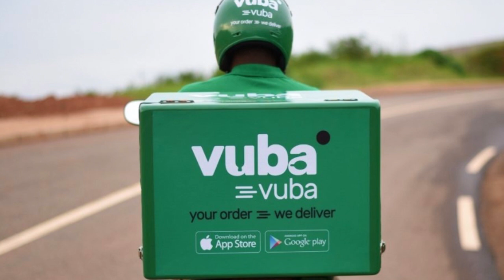No Food Deliveries, Takeaways During Lockdown- RDB Declares, and social media users react negatively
Delivery companies like Vuba Vuba will deliver groceries and other essential goods but not food from restaurants.
Following Cabinet resolutions on measures to contain the spread of COVID-19, the Rwanda Development Board (RDB) has said no restaurant or home delivery services will be allowed in Kigali and eight other districts where the lockdown has been imposed.
Cabinet Wednesday announced a full lockdown (to stay at home) for residents of City of Kigali and the districts of Burera, Gicumbi, Kamonyi, Musanze, Nyagatare, Rubavu, Rwamagana and Rutsiro; starting July 17th to July 26th 2021.
The lockdown measures come at a time when Rwanda, has recorded an increased COVID-19 positivity rate from 9.4% to 17.5% in one day; and 60% increase in delta variants, while the restricted areas above have recorded high cases compared to the rest of the country.
“Food delivery and take-away services from restaurants is prohibited during the lockdown…,” RDB said in a part of a Twitter statement this Thursday, July 15, 2021
“Hotels are encouraged to accommodate their staff within their facilities, in order to facilitate in-house guests and limit daily movement. Movement facilitation will be provided for hotels that are not able to accommodate their staff,” the agency added.
However, RDB, left an open window for the tourism sector saying that tourists and foreigners traveling into the country are welcome and will be facilitated.
“International tourists traveling into the country are very welcome and will be fully facilitated with movement clearances to ensure a very smooth experience while respecting COVID-19 guidelines. This includes hotels, tour operators and transport services assisting visitors,”
Concerned citizens asked if food delivery from restaurants to home is not allowed. RDB CEO Clare Akamanzi replied:
“Yes because restaurants are closed anyway, except those serving clients in hotels,”
“You are wrong, many restaurants have been delivering food as per the rules and regulations,” said one other citizen.
In response Akamanzi said “Yes! Takeaways were allowed before. But these were suspended following Cabinet decisions yesterday which will take effect from 17th July. I believe the question was referring to the new rules. Hope we are on the same page now?”
Unanswered public queries
The announcement by RDB set social media alive with many wondering how single people living alone, and cannot cook will get food yet they have been depending on restaurants in the neighborhoods.
What if the very welcomed tourist needs a home delivery and is not staying out in a hotel? These and many more questions posted on Twitter following the announcement today are yet to be answered.